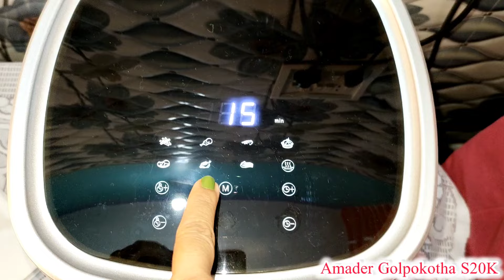বুদ্ধি করে শীতের সকাল 6:30 থেকে এভাবে কাজ করলে time এ সব শেষ করাযাবে✅agaro productive morningroutin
🔴Agaro Galaxy Digital Air Fryer

♥️ কেমন ভিডিও তোমরা চাও অবশ্যই জানিও
lifestylevlog
batamacher jha
productivemorningroutine
 cleaning
macher Kalia
chutney recipe
productivemorningroutine
cleaningifestylevlog cleaning
 daily skin care routine
productive morning routine
productive vlog
aroma magic
w² night cream
veg lunch recipe
productive day in my life at home
 bedroommakeover
bedroomcleaning
My morning routine in Winter
motivational video
motivationalvlog
shopping
lifestylevlog
low budget room decor
room cleaning
middleclassfamilyvlog
banglavlog
a simple housewife riyanka
Deep cleaning
torisvlog
rupkothabiswas
happy with mamon
Bangladesh
bangladeshivlogger
bengalivlog
rentedroom
rentedroomorganizer
bengalivlog channel
daily bengali vloggee
morning to night routine
indoor plants
lunch recipe
middleclassfamilyvlog
familyvlog
mysimplelifestyle
homemanagement

YOUR QUARIES 👇👇👇👇

home management
housewifevlog
cleaning vlog Bengali
room tour
how to clean your room quickly
Deep cleaning,
simply dipa
how to care indoor plants in summer
Bengali housewife daily morning routine
cleaning room
room tour
rupkothabiswas
how I manage my time in morning
room cleaning
Deep cleaning,
cleaning room
kitchen makeover
housewife work
Bangladeshi blogger
real vlogger mampi
ratnas Canvas
ratna Canvas